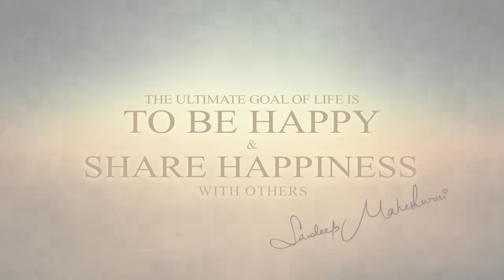What is the Ultimate Goal of Life? By Sandeep Maheshwari I Hindi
Every now and then, we hear the clichéd question, ‘What is the meaning of life?’ or ‘What is the purpose of life?’. In most cases, we have our own agenda on what our purpose in life is. However, at the most fundamental level, the only meaningful goal we can have is to lead a happy life and share happiness with others.